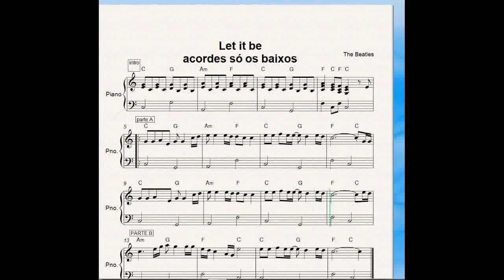Curso de piano popular para iniciantes.